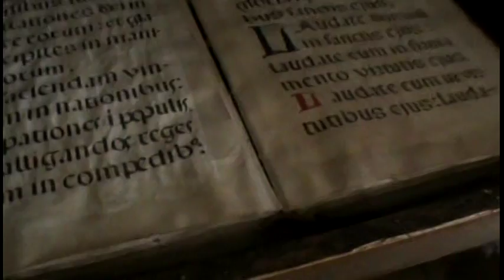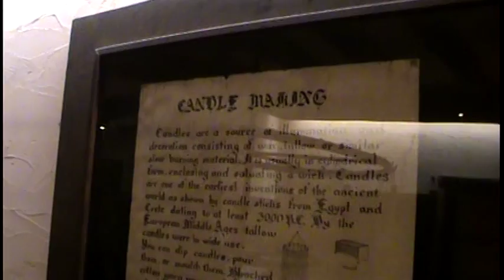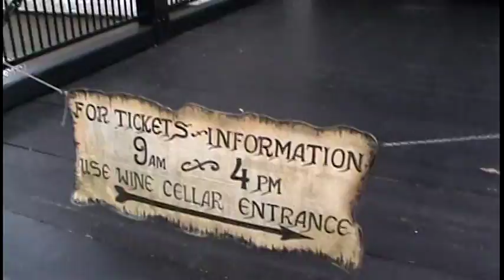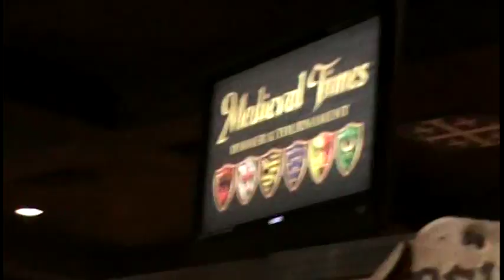Medieval Times Part 1 of 2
July 28th, 2017 in Orlando, Florida